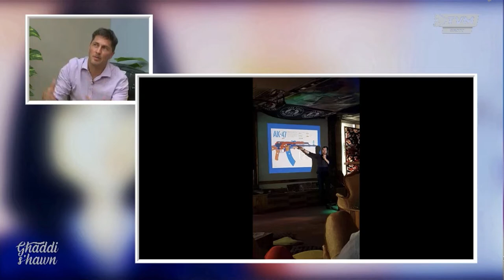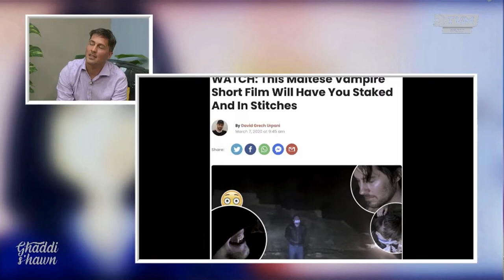Mike West's interview on tvm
TV Malta's regular morning show asked Mike to come for an interview about his work in the film industry in Malta and also about the various film events and projects he has arranged.